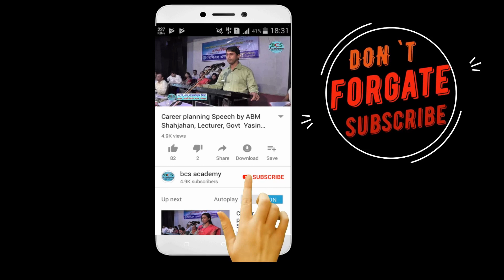বাঁধার পাহাড় পেরিয়ে বিসিএস (খাদ্য) ক্যাডার অন্তরা মল্লিক motivational speech for career planning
BCS Academy is a unique job coaching. It provides exclusive job course such as BCS (preliminary, written and viva voce), PSC non-cadre jobs, Bank Job (senior officer, officer, junior officer, officer-cash data entry operator and other post), any type of govt job such as food, health, election commission, nbr, tax, customs, high school, college, university, NTRCA, Primary Teacher, and other job.

BCS Academy has achieved the massive success. It is the best coaching of the Bangladesh according to success rate.